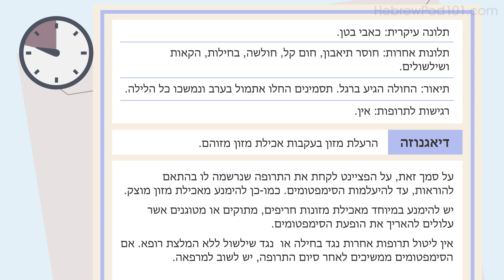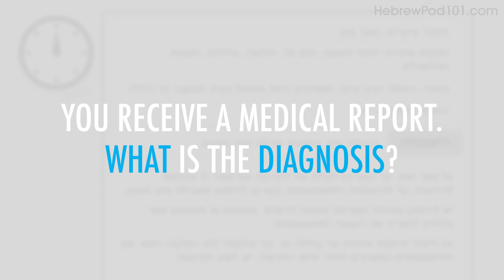Hebrew Advanced Reading Practice - Visiting a Clinic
Want to learn to speak even more Hebrew the fast, fun and easy way? Then sign up for your free lifetime account right now,

Save 20% on FULL Access to HebrewPod101 with your YOUTUBE coupon for All subscriptions